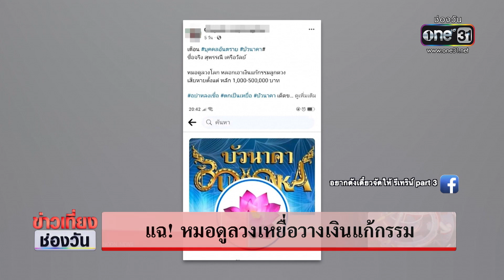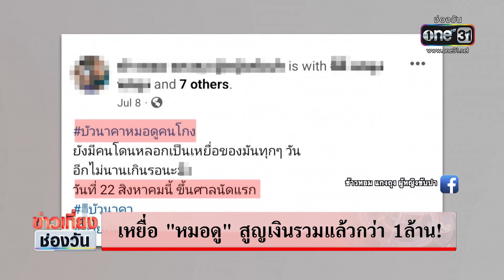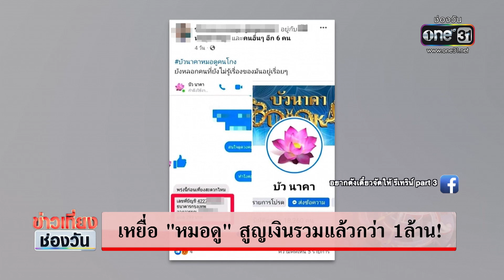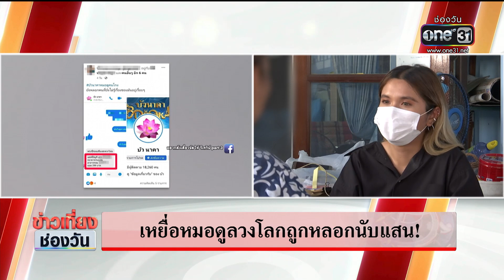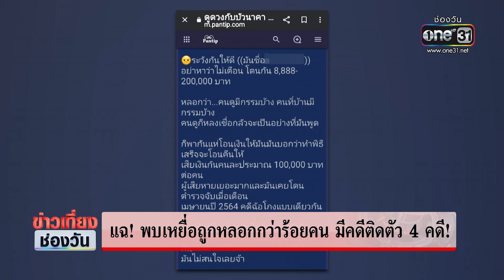แฉ! หมอดูลวงเหยื่อวางเงินแก้กรรม | ข่าวเที่ยงช่องวัน | ข่าวช่องวัน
พจดังในเฟซบุ๊กแฉพฤติกรรมหมอดูลวงโลกย่านนครปฐม หลอกเหยื่อว่ามีกรรม ตัวเองหรือคนรอบข้างดวงตกอาจถึงฆาต ต้องวางเงินแก้กรรมคืนนึง ปรากฏเช้ามาเงินหาย จากการสืบประวัติพบวีรกรรมเพียบ